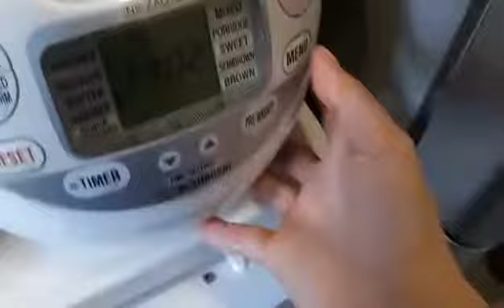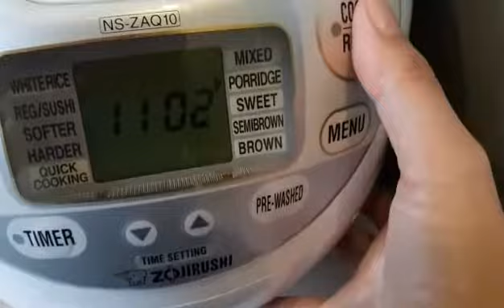Happy 28th Birthday To Me | quickandeasy Cake | Nagbake ang Bata